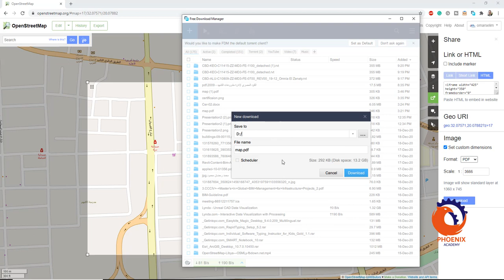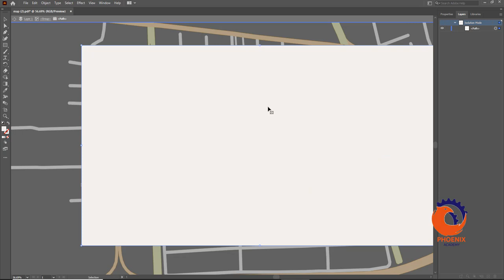من خريطة الشارع المفتوحة الى اليستريتور openstreetmap